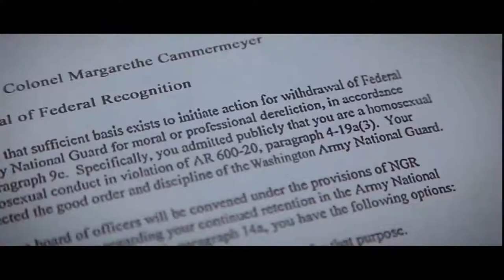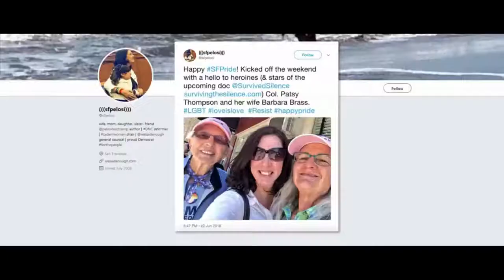The Untold Story of Two Women in Love Who Helped Changed Military Policy | Surviving The Silence Doc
The powerful, new SURVIVING THE SILENCE documentary tells "The Untold Story of Two Women in Love  Who Helped Change Military Policy."

PromoHomo.TV Producer/Host is honored to welcome to Notes From Hollywood the films Director/Producer Cindy L. Abel, Producer Marc Smolowitz, as well as Colonel Patsy Thompson and Barbara Bass, both subjects in the film.

From SurvivingTheSilence.com:

IN 1992, COLONEL PAT THOMPSON WAS A DECORATED ARMY NURSE, ONLY TWO YEARS AWAY FROM RETIREMENT. She was asked to preside over the military review board that eventually dismissed Colonel Margarethe Cammermeyer for admitting she was a lesbian. Although Thompson had served her country with distinction for over thirty years—from conflict zones in Central America to working inside the Pentagon—that appointment was perhaps the hardest. In that moment, she had to protect her own life secret: that she too was a lesbian and living privately with her life partner Barbara Brass for many years.

At the time, the story of Cammermeyer made national headlines, fueled in part by President Clinton’s push to allow gays and lesbians to serve openly in the military. In 1995, Cammermeyer published a successful memoir Serving in Silence which was further adapted into a made-for-TV movie executive-produced by Barbara Streisand and starring Glenn Close. Yet, Thompson’s part in the story remained a secret until 2013 when she and Barbara, now married, decided to go public for the very first time at a college speaking engagement in Northern California. Much to their delight, that speech received a resounding standing ovation, empowering them on their unfolding journey as OUT and PROUD lesbians who are visibly committed to using their unique life experience in pursuit of social justice and activism.

By chance filmmaker Cindy L. Abel was also in the audience that night, and she was touched deeply by Pat and Barbara’s courage. She knew instinctively that a compelling film about their specific journey could serve as the capstone narrative on a truly national story that most Americans might perceive as a closed chapter from the 1990s. From there, Abel began the work of filming Pat and Barbara’s love story under the banner SURVIVING THE SILENCE, a project which has also inspired them to co-author their memoir. Abel’s film is her latest feature documentary endeavor.